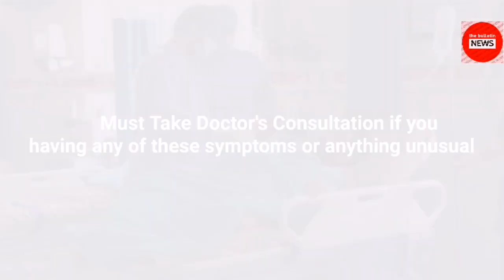Covid 19 India Update: 14 September 2021 Corona Cases in India Situation (The Bulletin News)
coronavirus spike
14 september 2021 news
covid19india update
corona cases in india today's news
corona vaccine
todays news
india updates
latest news
today news
india news
india covid news
14 september corona cases in india
corona update in india
covid19india news
14 september 2021 cases of covid in india
coronavirus
india covid
corona status
coronavirus india
covid-19 india
when corona will end in india
corona update 14 september 2021
coronavirus situation
covid19india latest
covid update 14 september 2021
today corona cases in india
spike in deaths today
coronameter world
india covid situation
14 tarikh ki news